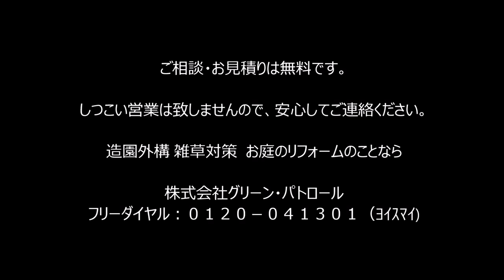石張り施工方法～目地ってどうやるの？～